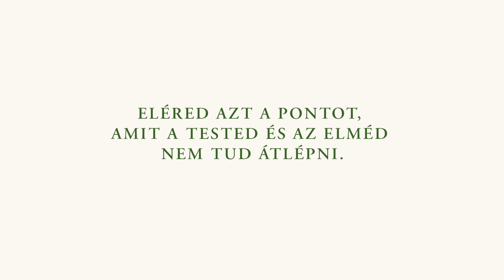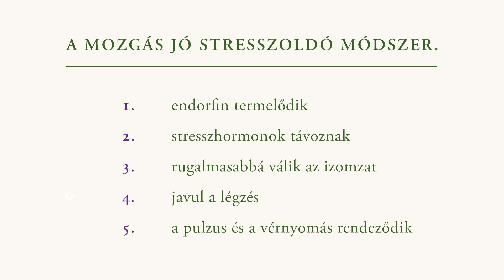Hogyan növeld a sportteljesítményedet? - A korlátaid átlépése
Hogyan tudod átlépni a teljesítményküszöbödet sportolás közben? A testmozgás mint stresszoldó módszer.

0:00 Bevezető
0:56 A teljesítményküszöb
1:26 A mozgás jó stresszoldó módszer
2:15 A TFH kineziológia módszer használata sportolóknál
3:20 Gyakorlatok a teljesítményküszöb átlépéséhez
3:41 Légzés segítő gyakorlat
5:07 A térd stabilizálása
5:52 A vérkeringés és pulzus segítése

Pogány Zita - kineziológus, Touch For Health kineziológia oktató, biográfiai konzulens